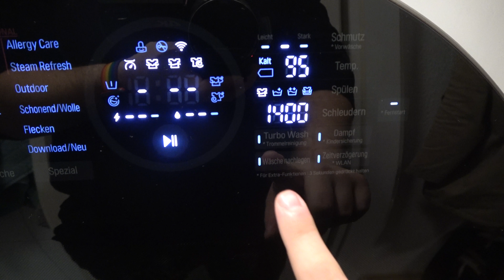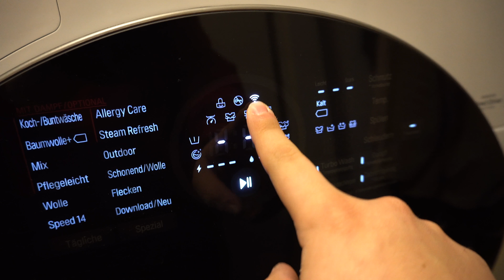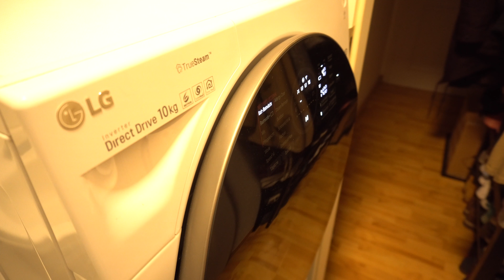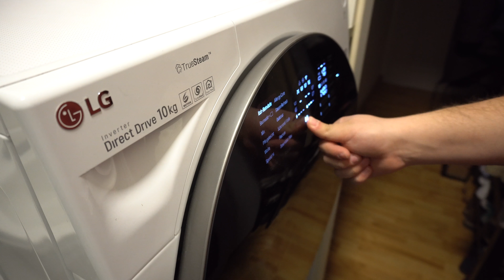LG TwinWash Fazit nach 3 Monaten - touchbenny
Ich habe die LG TwinWash jetzt 3 Monate im Test. Lohnt sie sich? Kann sie was? Alles dazu im Video!

Wie findet ihr die Idee einer Smarten Waschmaschine?
Schreibt mir mal eue Meinung in die Kommentare :)

Kaufen:
- 10KG Maschine

Unterstützt mich kostenlos

Dieses Video wurde von LG unterstützt.

Diesen Mobilfunk-Tarif verwende ich:
Telekom MagentaMobil Young L

Benjamin Scholtysik
Postfach 801644
81673 München

Beschreibung kann Partnerlinks enthalten.